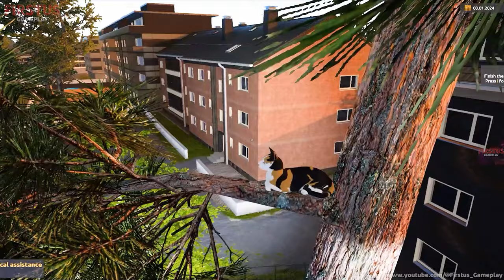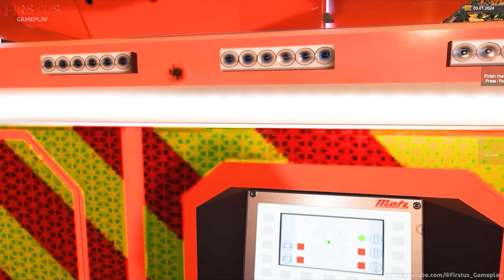Emergency Call 112 - German Firefighters, Ladder Truck Responders on Duty! 4K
Emergency Call 112 – The Fire Fighting Simulation is a detailed and realistic game that puts players in the shoes of a firefighter. Developed by Crenetic Studio, this simulation game allows players to experience the challenges and excitement of being a firefighter and engaging in intense rescue missions.

In Emergency Call 112, players will take on the role of a firefighter in a large and highly detailed city. The game offers a wide variety of scenarios and emergency situations, ranging from small house fires to dramatic skyscraper rescues. Players must be ready to face the unknown as they respond to emergency calls and work together with their team to save lives and protect property.

The game places a strong emphasis on realism, giving players a genuine sense of what it takes to be a firefighter. From putting on the protective gear and driving the firetruck to operating various rescue equipment, every aspect of the firefighting process is meticulously recreated. Players must carefully assess the situation, choose the appropriate equipment, and execute rescue strategies to successfully carry out their missions.

Minimum system requirements:
- OS: Windows 10 64-bit.
- Processor: AMD Ryzen 3 1500X / Intel i5-6600K.
- Memory: 8 GB RAM.
- Graphics: GPU with 4 GB VRAM, Nvidia GeForce GTX 1060 (4 GB) or AMD Radeon RX 560 (6GB) (no support of OnBoard graphic card).
My Config: Intel Core i7-13700K, 32GB RAM, RTX 4060 Ti.